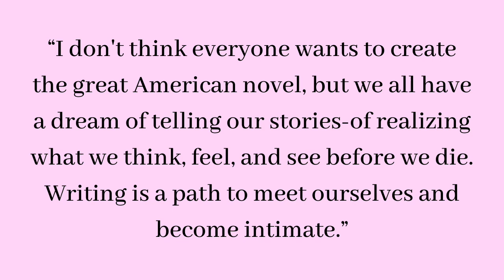Natalie Goldberg's Seven Rules of Writing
In this video, I'm unpacking Natalie Goldberg's Seven Rules of Writing.

» Join my weekly newsletter and get your free downloadable copy of Seven Ways To Stay Motivated As A Writer.

»» Download my FREE cheatsheet, Seven Ways To Stay Motivated As A Writer, by joining my email list

♡ If you want to start your own blog or get your articles, essays or fiction published, then the The Seven Ways to Stay Motivated as a Writer will help you turn those distant dreams into present realities. Plus, it’s totally fricken FREE! ♡

»Every person who joins my list gets a copy of the Writers Kickstarter Pack PLUS, you'll receive weekly newsletter updates every Thursday morning from yours truly. My weekly newsletter will keep you up-to-date on my publishing journey, but more importantly, this is where I share the knowledge, advice and insight I have gained along the way. And hey, who doesn't love learning right? «